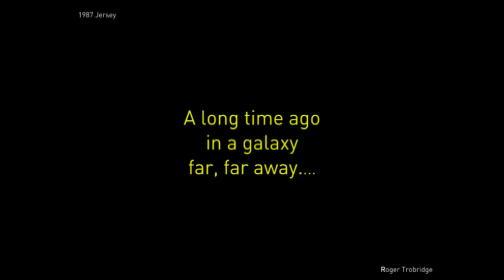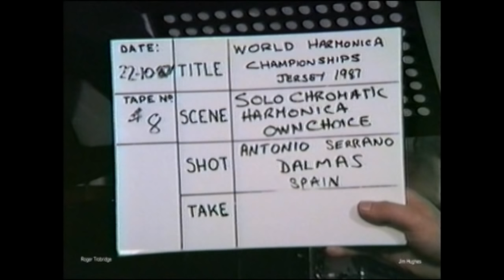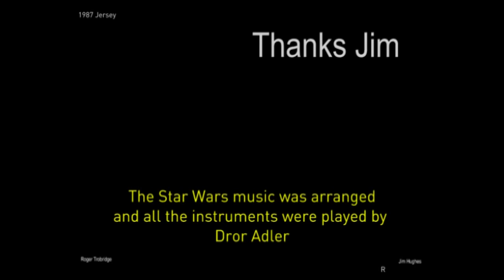Jim Hughes - father of the modern World Harmonica Festival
A tribute to Jim Hughes and the week long World Championship Festival he organised in Jersey in 1987. All the top players were invited and this short video includes performances by Larry Adler, Tommy Reilly, The Harmonicats, The Adler Trio and Jim Hughes himself. Dror Adler arranged and played all the harmonicas in the Star Wars introduction he recorded for this video.

It was so successful Jim was asked by Hohner to  organise one for them in 1989 in Trossingen. It has been repeated every four years since then.